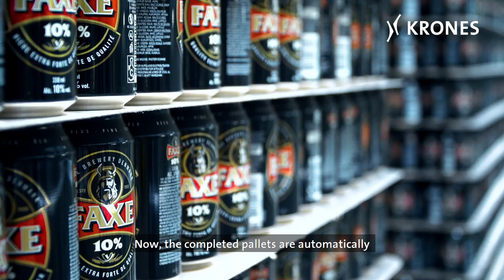The Great Dane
The Faxe Brewery in Denmark fills around 70 per cent of its beers in cans. The majority of them are exported. With a new Krones line rated at 72,000 containers per hour, the Faxe Brewery has now once again upsized its filling capacity for cans.